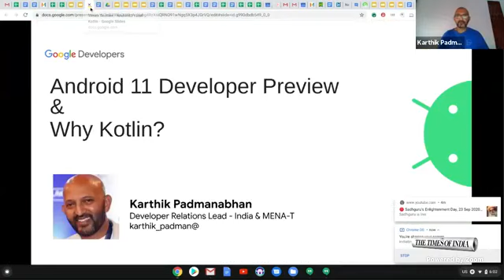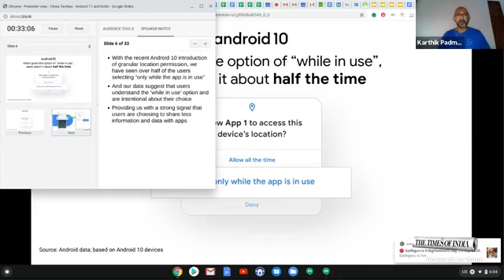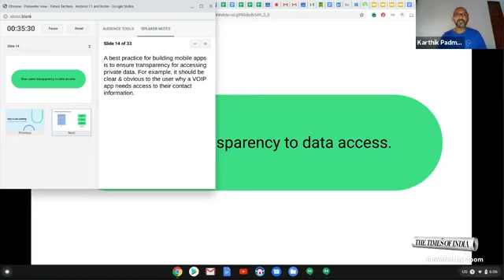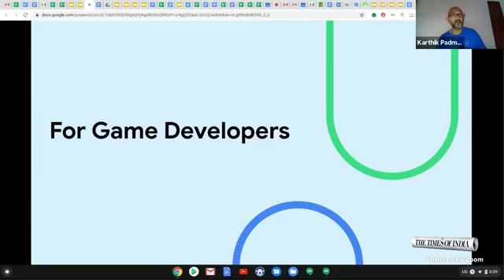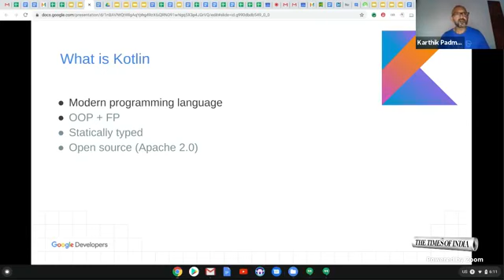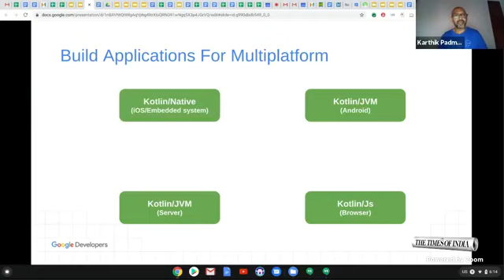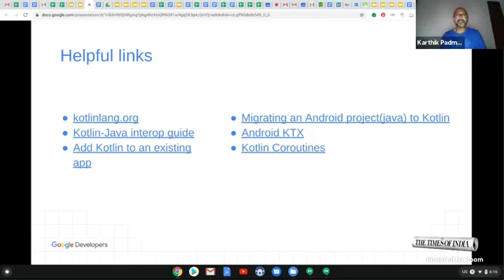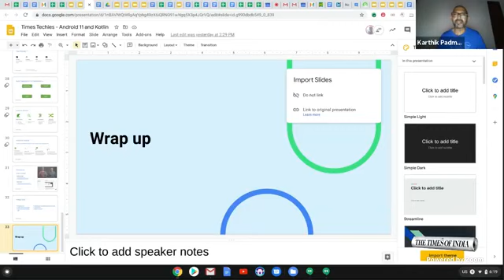TimesTechiesWebinars: Android 11 Developer Preview & Kotlin Programming Language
In this week's edition of TimesTechiesWebinars, get a sneak peek into what developers have in store in the latest version of the Android OS and how Kotlin is becoming the preferred choice of development for mobile apps.
Karthik Padmanabhan, Lead-Developer Relations at Google India will be speaking at the session.